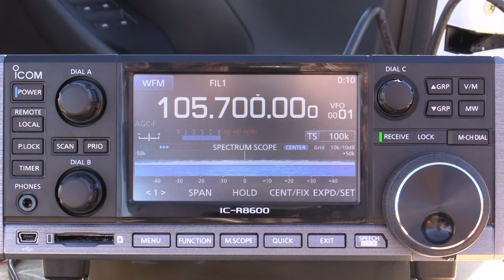Outdoor FMDX from Maffra Rd site - 105.7 FM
Triple M 105.7 from Albury / Wodonga (Mt Baranduda) from the Maffra Rd DX site (between Cooma & Dalgety NSW Australia).